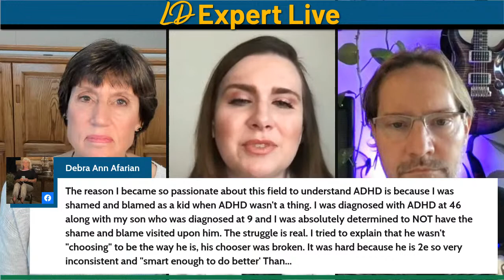Won't or Can't? Understanding & Building Executive Function - Seth Perler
Jill Stowell & Seth Perler, Executive Function & 2e Coach, talk about 𝗘𝘅𝗲𝗰𝘂𝘁𝗶𝘃𝗲 𝗙𝘂𝗻𝗰𝘁𝗶𝗼𝗻:
✔️symptoms of an executive function challenge
✔️tools for helping resistant kids & teens build executive function

00:00 LD Expert Live is introduced!
02:55 Seth Perler is introduced
03:37 Seth explains his mission and passion for executive function
09:44 What is Executive Function? EF 101
13:30 The child’s resistance and building trust- how to address this
16:00 The issue of shame and how parents are doing this to their child
24:57 When a bright child is struggling- what can the underlying causes be?
25:37 What else can be happening with a child that struggles with executive function?
28:40 The Three Things kids need- systems, mindset, habits & routines
37:45 How to regulate emotions in children that struggle with EF
43:55 Question: How do we help little ones that struggle with these systems?
57:57 Question: What are the social consequences for these kids and how can parents help?
1:03:17 Helping kids to reflect on moments- how they felt, how did people respond?
1:05:12 Virtual executive function summit,  hosted by Seth Perler
1:09:01 MOM Squad
1:09:39 PEACE
1:11:38 Seth’s information
1:11:58 Next Tuesday on LD Expert Live
1:12:20 SLC is open for remote and in person training

💥Learn how we 𝗣𝗘𝗥𝗠𝗔𝗡𝗘𝗡𝗧𝗟𝗬 𝗖𝗢𝗥𝗥𝗘𝗖𝗧 learning and attention challenges.

💥Accommodating a learning challenge as a long-term solution is NOT necessary or fair. We help children and adults permanently correct learning disabilities, dyslexia, and attention challenges.